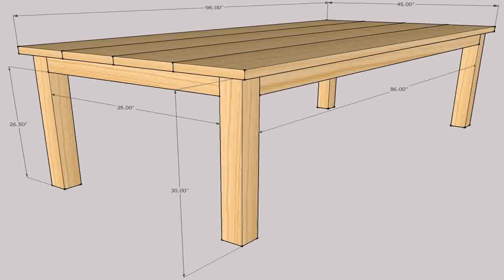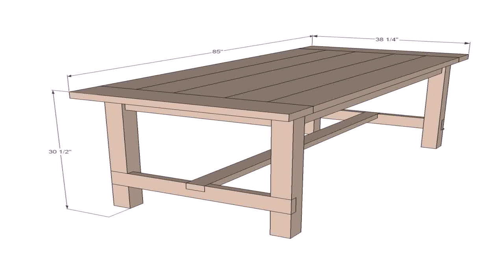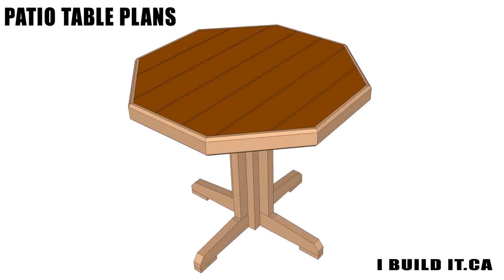Composite Wood Patio Furniture Plans - DaddyGif.com (see description)